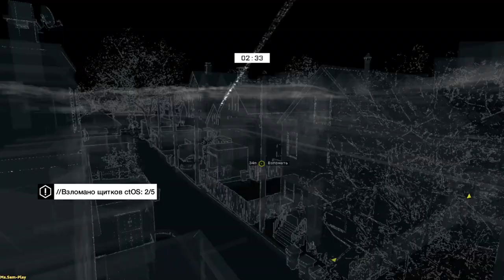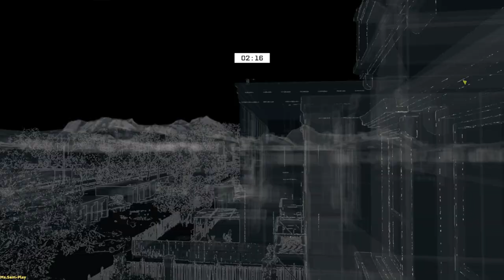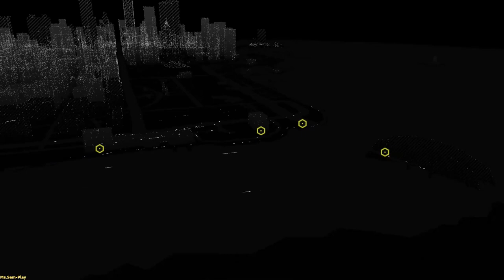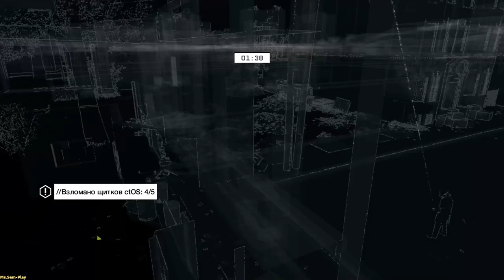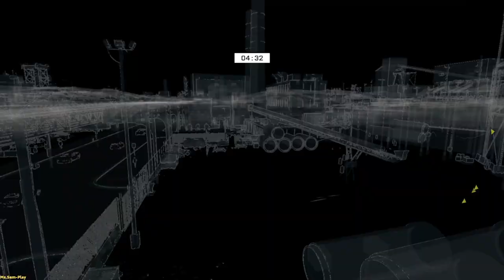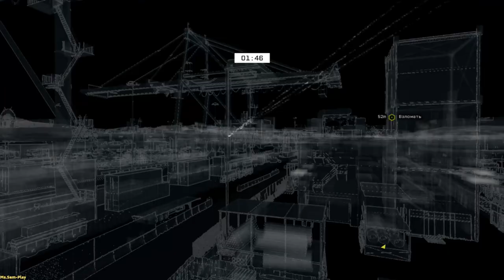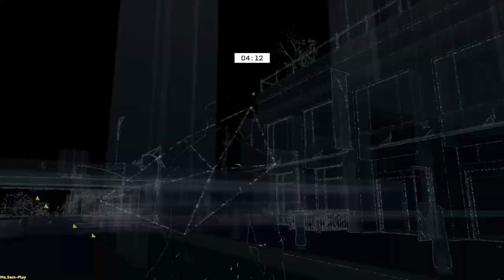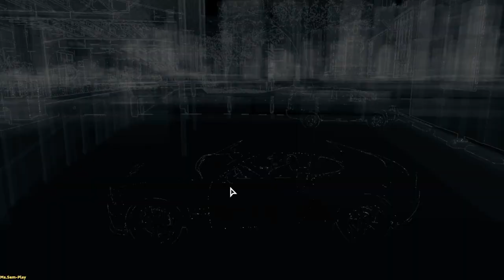WatchDogs ➤ Взлом ctOS №37